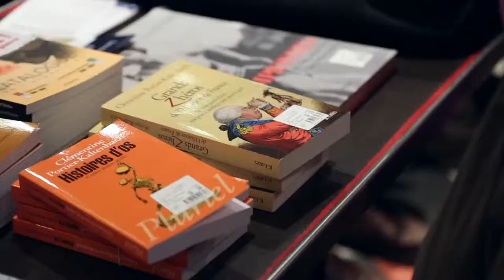Le huitième Café Historique de Bordeaux - Embrouilles familiales de l’histoire de France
Qu’est-ce que l’histoire de France sinon une longue, très longue, très embrouillée et très sanglante histoire de famille ?
Des Mérovingiens aux Carolingiens, des Armagnacs aux Bourguignons, des Bourbons aux Orléans... tout a été dit de leurs réalisations politiques, économiques et artistiques, de leurs territoires conquis ou perdus, tout a été révélé de leurs secrets d’alcôves, mais jusqu’à présent, nul ne les avait examinés sous le seul angle de leurs démêlés familiaux : père absent, mère abusive, famille recomposée, jalousies, frustrations, préférences...
À une époque où l’on croit avoir tout inventé en matière de modèles familiaux, on sera en effet étonné de découvrir la modernité des familles passées.